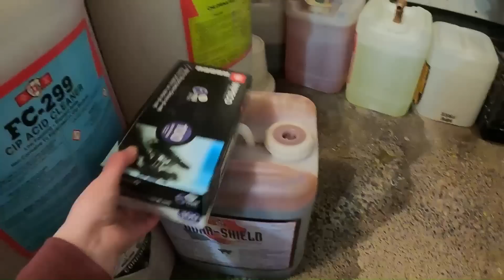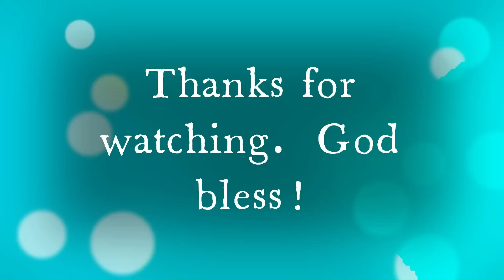Cleaning Up After Snowstorm/Blowing Snow With Case 830/Off Road Recovery/Milking Cows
We got lucky at the farm.  Minnesota and the surrounding states got hammered the last few days with a monster snowstorm.  Here we only ended up with about 6 inches.  A nice reprieve for sure.  However, we did have a wind that caused some drifting on our trail to the woods and to the dairy cow's round bale feeders.  Alan starts up the 830 Case tractor with the snowblower to clear the trails.  Behind Alan, Paul is on running the Gehl Skid Steer cleaning up what the snowblower misses.  Before we could start blowing out to the cow's bale feeder, we had to do an off-road recovery of Paul and the skid steer.  In the woods, Paul slid off the packed trail and needed some help to get out again.  It took a few tries, but the 830 got the skid steer out again.  The cows enjoyed the stretch outside, but before long, it was milking time again on our small dairy farm.  Jen shares some production stats from a few of our top cows while milking.  We share some views from around the barn while we continue chores until we are finally done and shut the lights off for the night.

Want to send us some mail or a monetary gift? Send it here!